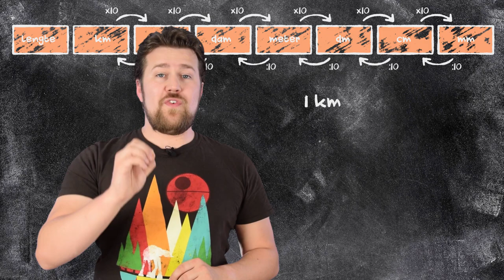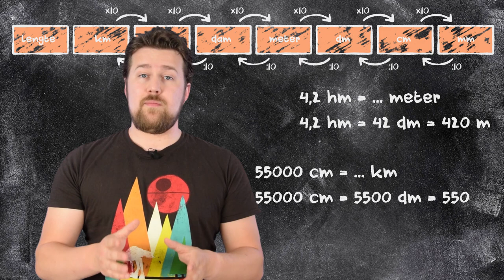Meetkunde, lengtematen omrekenen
Van meter naar centimeter. Van millimeter naar kilometer. Het kan allemaal als je het rijtje goed kent.